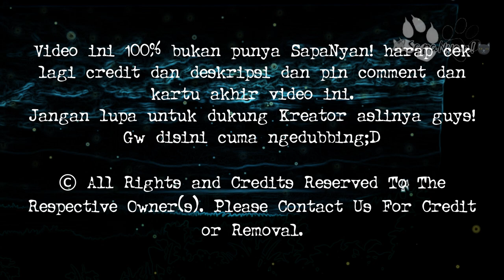Ketika Baldi kasih PR - FNAF Bahasa Indonesia - ANIMASI BUKAN PUNYA SAYA(CEK DESKRIPSI, PIN, CREDIT)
NyanBaDumTss 5
Hasilnya 23